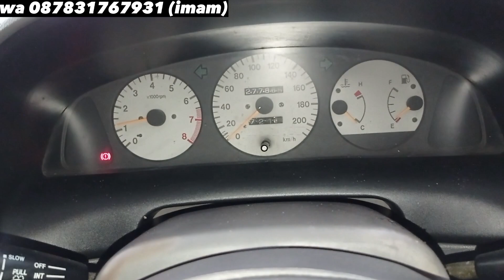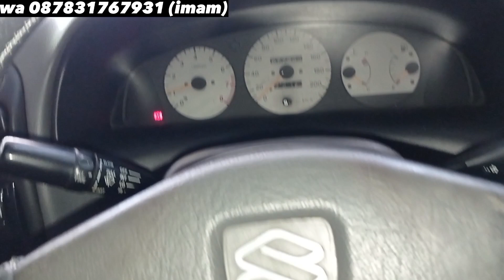MOBIL SEDAN MURAH TAPI GAK MURAHAN ! SUZUKI BALENO DX 2000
Imam

Suzuki baleno 2000 dijual
Harga suzuki baleno dx 2000 adalah 49.9jt
Kredit syariah suzuki baleno 2000 manual
Uang Muka (35%) = 17.4 jt
Angsuran ± :

Spesifikasi suzuki baleno dx 2000 manual
Body tipis + ngaleng
Cat mulus
Interior orisinil
Ac dingin
Mesin OK
Kaki” OK

Plat AD Surakarta
Pajak 19 Juni 2023 / 19 Juni 2025

Pada video ini saya me review suzuki baleno 2000. suzuki baleno dx 2000 adalah sebuah mobil sedan yang sangat populer dijamannya. suzuki baleno manual 2000 memiliki mesin berkapasitas 1.5cc injeksi. fitur suzuki baleno dx 2000 juga sudah sangat lengkap.

mobil ini juga sering disebut sebagai suzuki baleno milenium. harga baleno 2000 sudah murah sekarang tergantung kondisi unitnya juga, kisaran 40 jutaan hingga 50 jutaan. suzuki baleno ini bisa menjadi mobil untuk mobilitas sehari hari. suzuki baleno ada 2 varian transmisi yaitu baleno 2000 matic dan baleno 2000 manual.

suzuki baleno memiliki kompetitor sehingga mobil ini sering dibandingkan seperti baleno vs soluna. anda juga bisa memberikan ubahan pada suzuki baleno 2000 modifikasi. namun menurut saya yang terbaik tetap pada suzuki baleno manual.

Suzuki baleno ini bisa menjadi teman berkendara sehari-hari karena termasuk irit bbm, sezuki baleno dx facelift ini sangat cocok juga untuk anak muda karena konsumsi bbm suzuki baleno juga tergolong irit dengan kapasitas mesin 1.5cc injeksi tersebut.